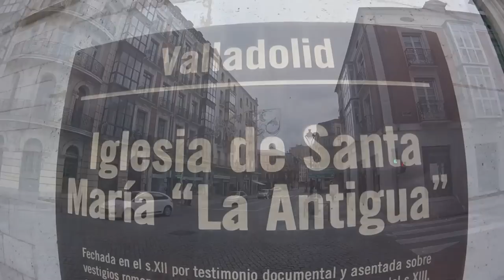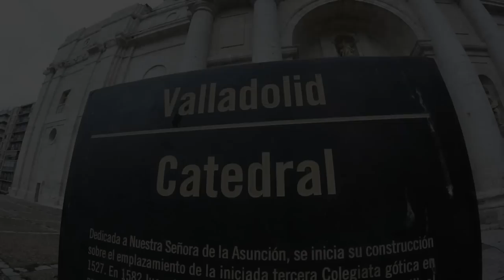A Tour of Beautiful and Historic Valladolid, Spain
Exploring the small, historic city of Valladolid, Spain, the former capital of Spain and the city where Christopher Columbus died in 1506.
PLANNING A BUDGET TRAVELING TRIP??  "Gabe's Guide to Budget Travel" by Gabriel Morris is a travel guidebook that's packed with practical travel info. And it's just $10 on Amazon!
Or feel like reading something fun, adventurous and inspiring? "Following My Thumb" by Gabriel Morris features 26 adventurous travel stories from around the world.

Video created by Gabriel Morris, who is the owner of all video or photo content. Filmed using a GoPro Hero Plus LCD.

Gabriel is a world traveler and travel writer who has been adventuring around the world off and on since his first trip to Europe in the summer of 1990. He is author of "Following My Thumb", a collection of 26 exciting and hilarious autobiographical travel stories from his worldly wanderings during the 1990s; and has written several other books available on Amazon.com and elsewhere.